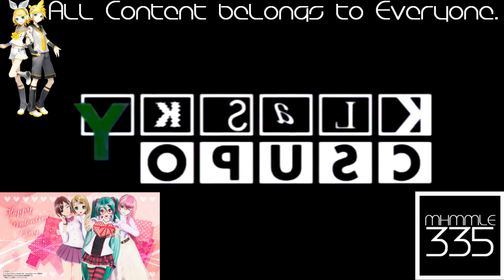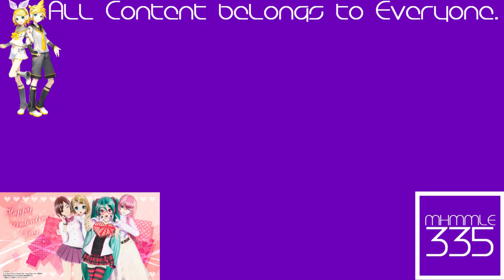NTV Pravo Csupo V1 (2018) Effects Round 1 vs Everyone (1/30)